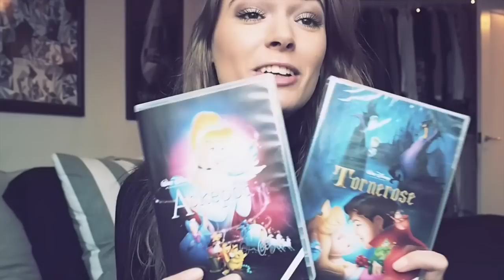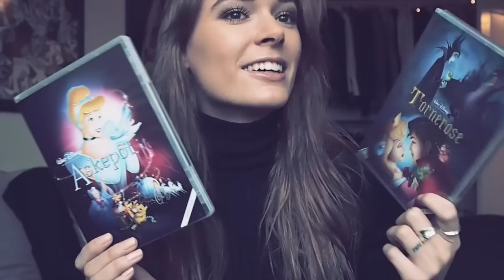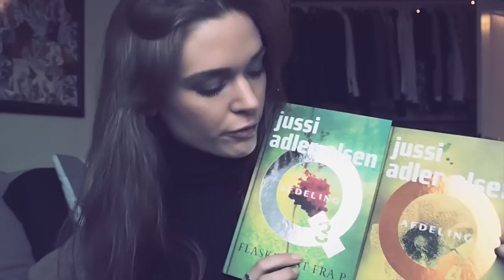My Christmas Gifts